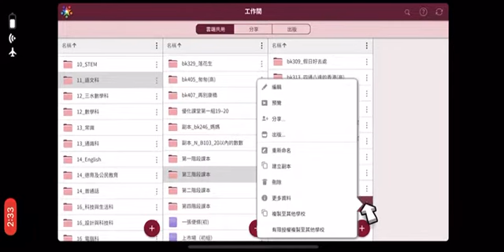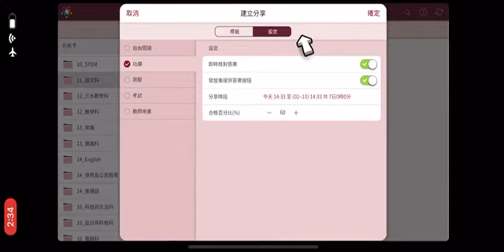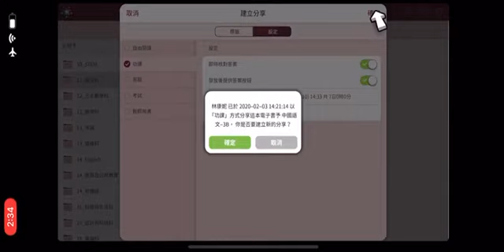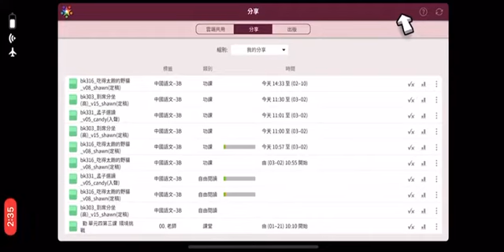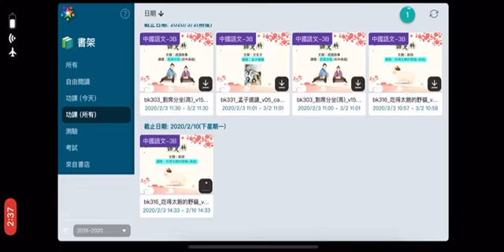林主任教你如何分享電子書